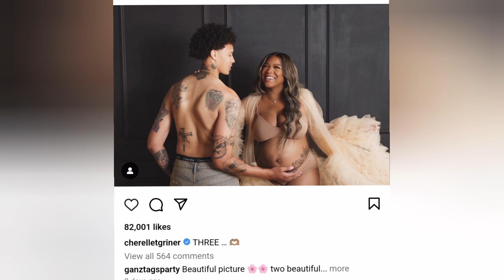WNBA Brittney Griner and Cherelle Are Having Their First Baby boy This Summer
WNBA Brittney Griner and Cherelle Are Having Their First Baby boy This Summer . Sick Agenda